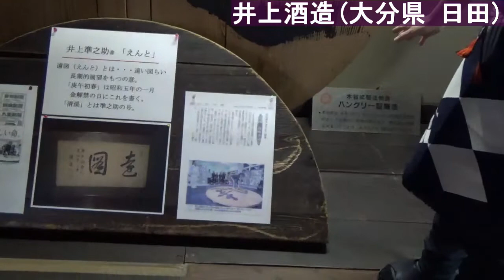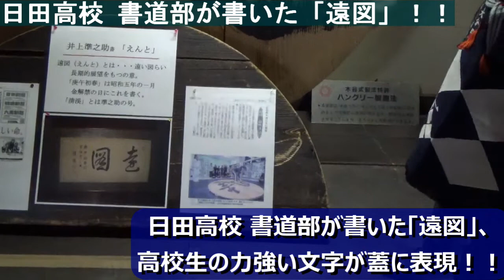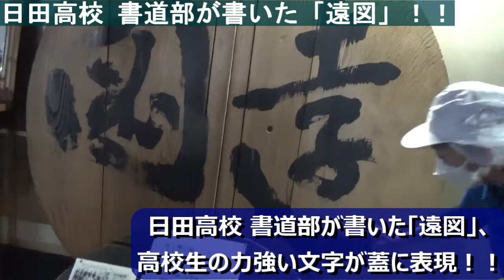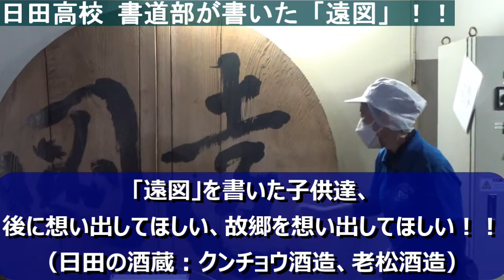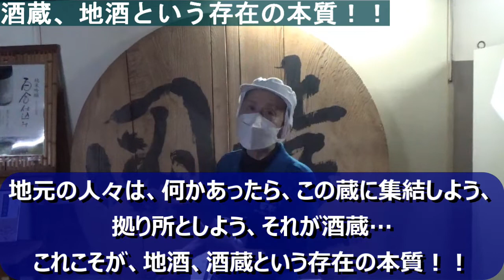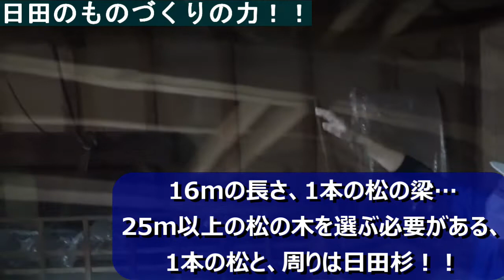【井上酒造・蔵見学・酒蔵、地酒という存在の本質！！(Part 4)】@whiskymuseumbar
【目次】
00:00～　井上酒造(大分県 日田)
00:51～　先人達の知恵、技術の構造物！！
02:37～　井上家の家訓「遠図」！！
03:42～　日田高校 書道部が書いた「遠図」！！
05:57～　酒蔵、地酒という存在の本質！！
09:02～　日田のものづくりの力！！
09:44～　日本全国、酒蔵が減少傾向…
11:38～　百合社長＆マスター、芳醇な個性！！

コラボレーション動画になります！！
大分県の日田、「天領日田洋酒博物館マスター高嶋甲子郎　チャンネル」様とタッグになります！！

清酒「角の井」と「百合仕込み」、麦焼酎「百助」を造る、大分県日田、井上酒造さんにお邪魔させていただきました！！

【天領日田洋酒博物館マスター高嶋甲子郎　チャンネル】
大分県の西部、福岡県と熊本県に隣接した北部九州のほぼ中央に位置、山と川に囲まれた水の豊富な恵みがある地、それが日田市です。
その銘醸地に、2012年4月29日にオープンの、天領日田洋酒博物館があります！！
その館長が、日田とウイスキーをこよなく愛する男、マスター高嶋甲子郎様！！
そして、マスターのサポーターとして、やん様の2人が、「天領日田洋酒博物館マスター高嶋甲子郎　チャンネル」を運用されておられます。

マスターが約40年弱、コツコツと集めたウイスキー中心とする洋酒のコレクション！！
最初はアルバイトで稼いだお金で集め始めて、今や3万点を超えるアイテムを展示しているというオンリーワンの博物館です！！
それも、ニッカウヰスキー日田工場の撤退の際に、特別に譲ってもらったという余市蒸溜所創業当時の竹鶴政孝が手掛けた、ポットスチル（単式蒸溜器）までも展示！！
また館内には、ノスタルジックなバーも併設しており、12ｍの日田杉を使ったカウンターで、数えきれないウイスキーのヴィンテージを筆頭とする洋酒をいただくことができます。

マスターの人柄やお客様に合うウイスキーにお逢いになるために、是非、お越しいただけたら幸いです。

〒877-0046
大分県日田市本庄町3-4